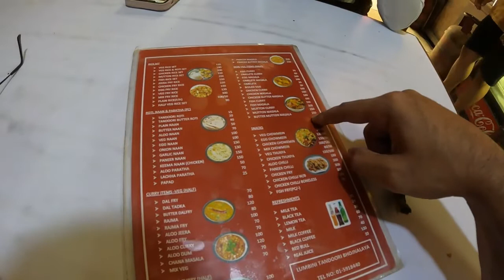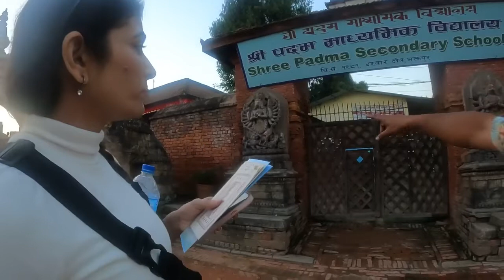Bhaktapur Must Visit| 🇳🇵: Exploring Streets of Kathmandu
Bhaktapur Must Visit| Nepal : Exploring Streets of Kathmandu

00:00 -Intro

00:47 -Hunting cheap Restaurant

06:08 - Arrival at restaurant

11:58 - A fun ride of Bus to Bhaktapur

15:22 - Kids practising Karate in the streets

19:34 - We met a bee Friend

26:30 - Walking in Purano Bhaktapur

31:21 - Hiring a Guide for Darbar Square

40:13 - Nepal’s Tallest temple